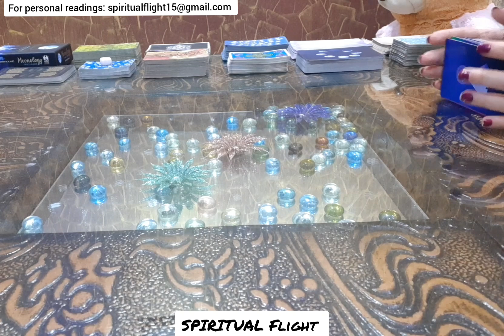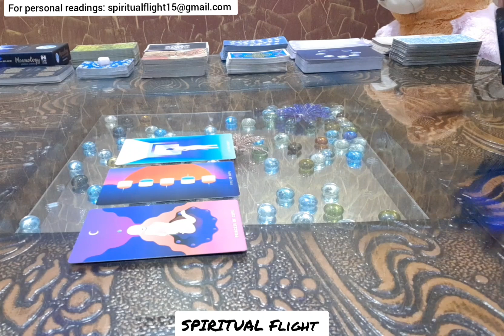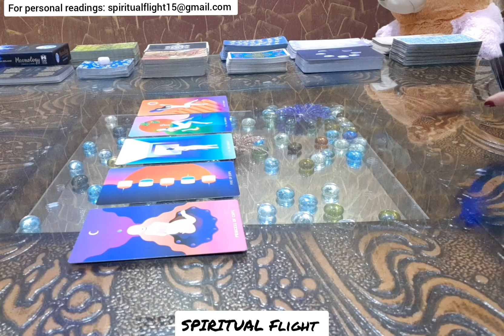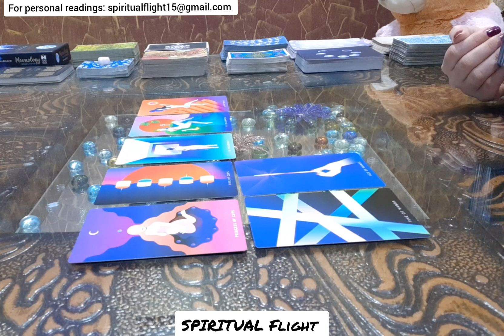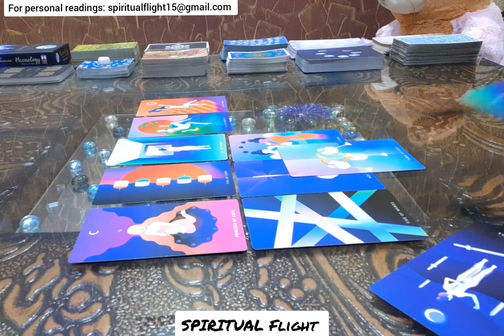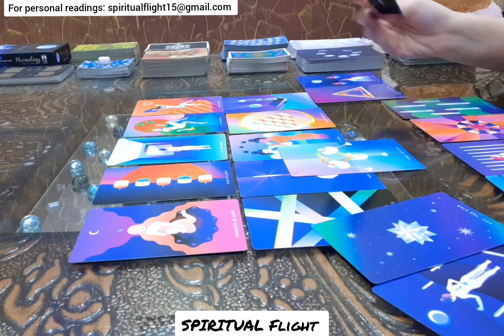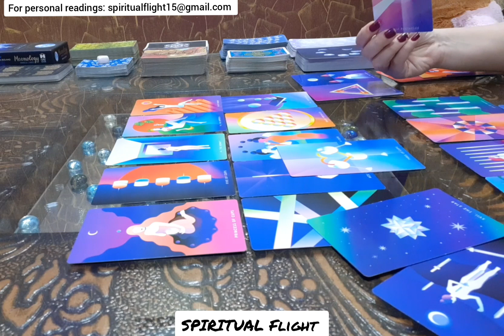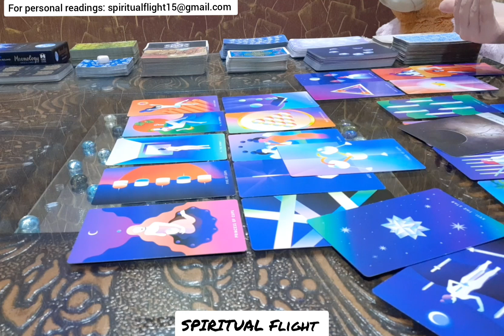SAGITTARIUS! "A HEART-TO -HEART CONVERSATION AND NEW BEGINNINGS!" AUGUST 2020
SAGITTARIUS LOVE READING AUGUST 2020